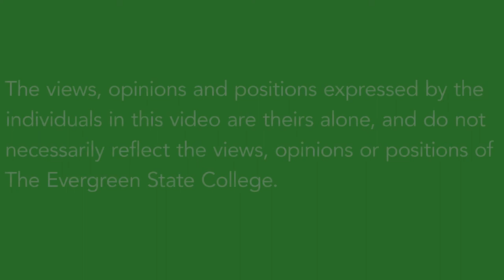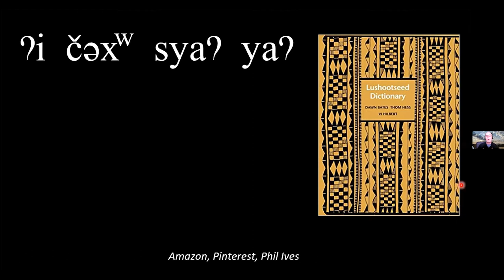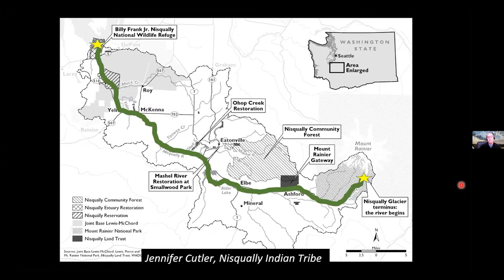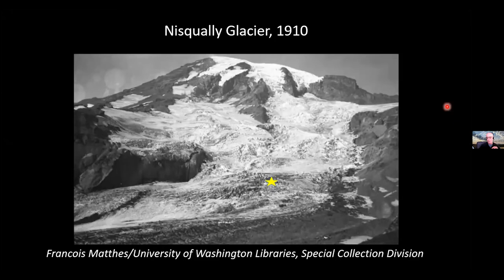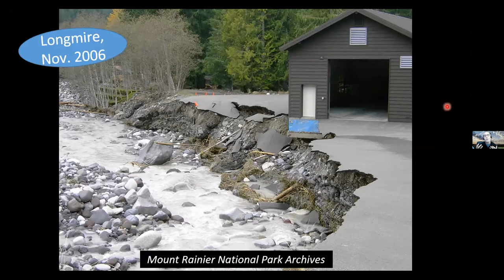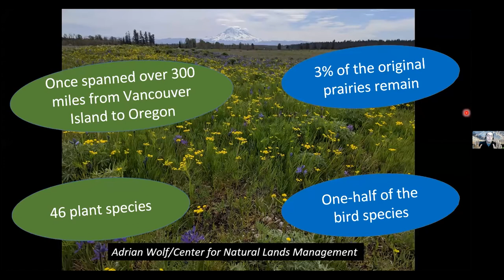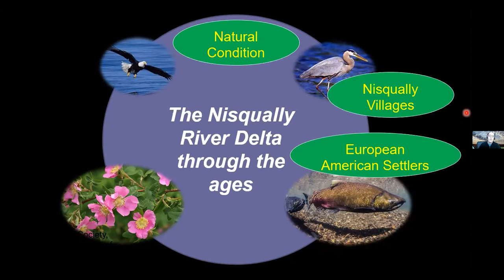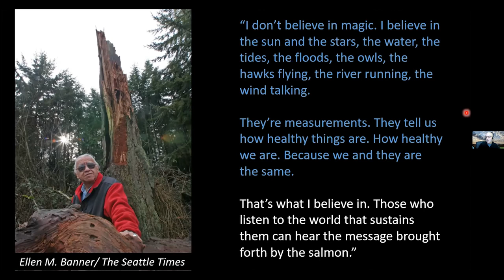Reimagining Community Safety: Jeff Antonelis-Lapp